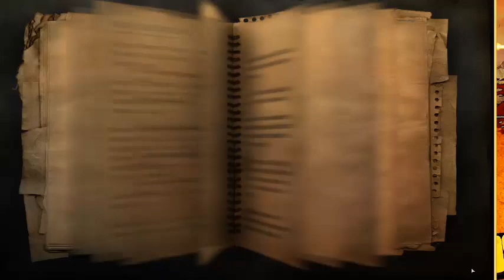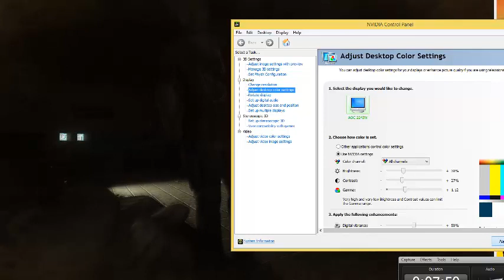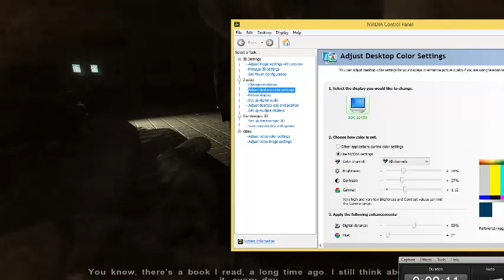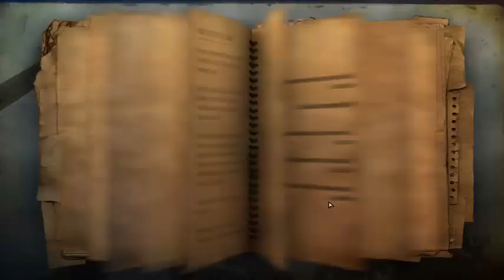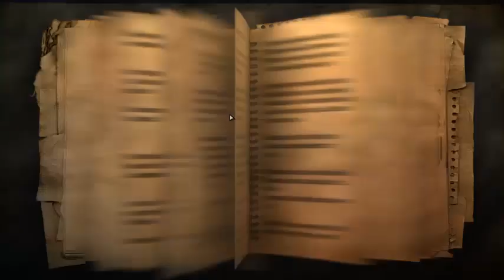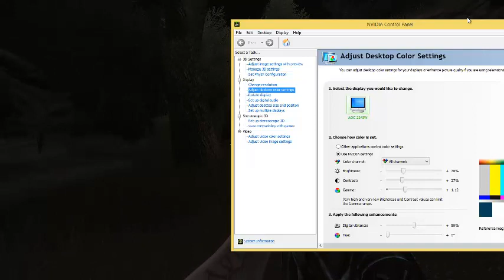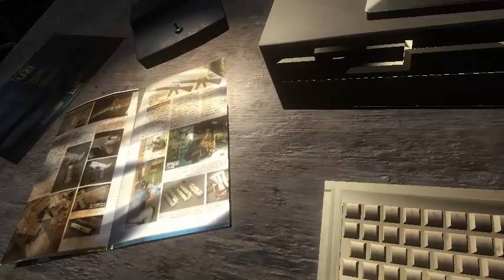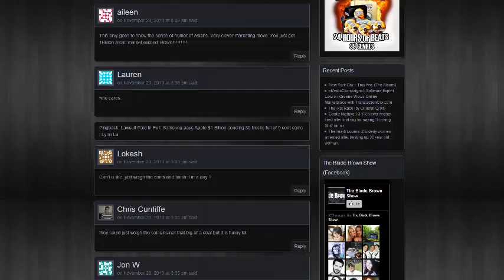Memo333 plays Far Cry 2 part 1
memiado